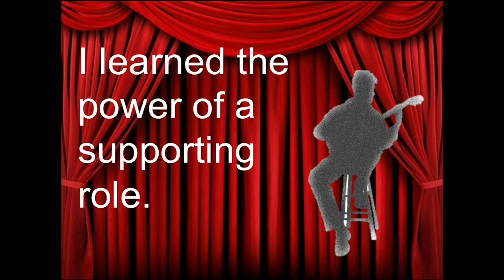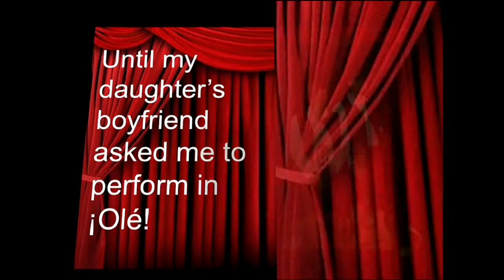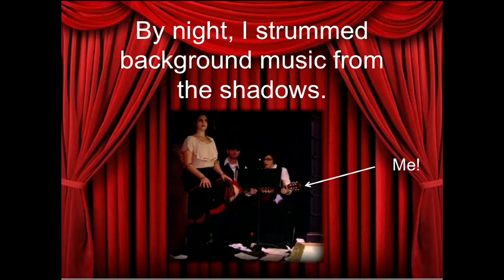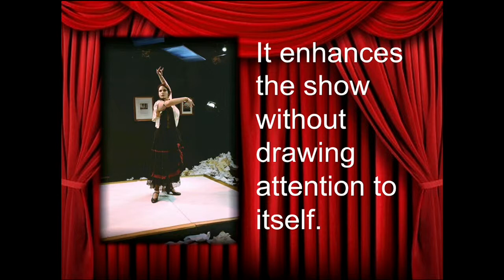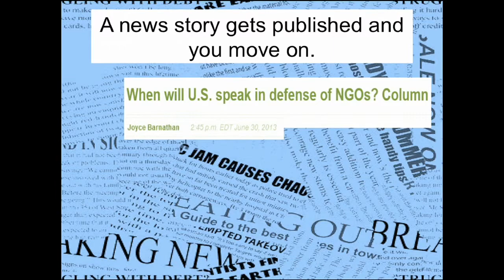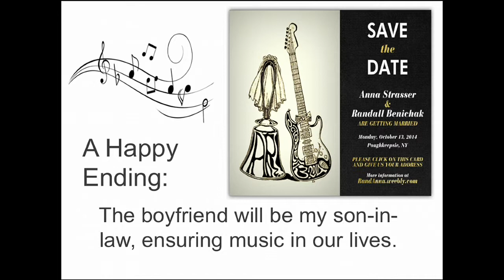Joyce Barnathan, and her life through flamenco guitar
A musical ignite "talk" at the 2014 Civic Media Conference.